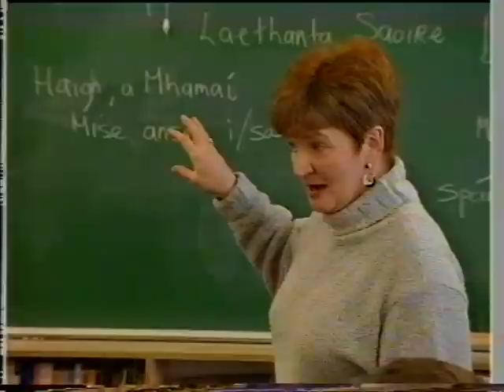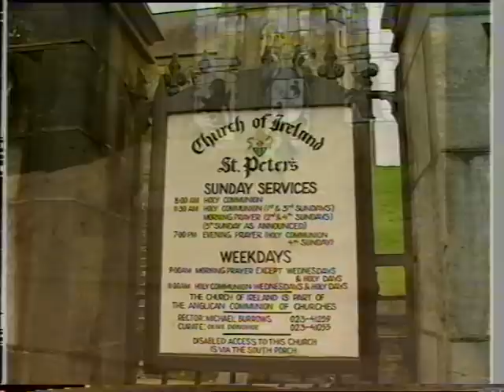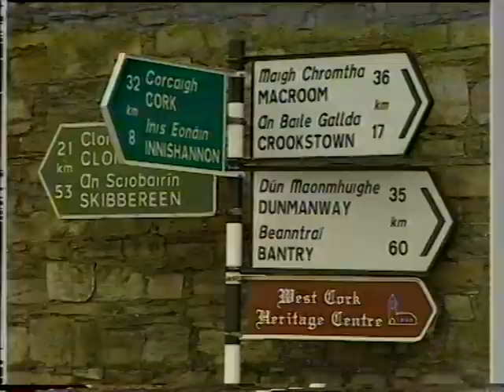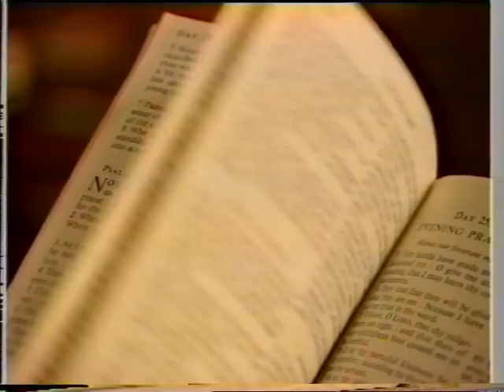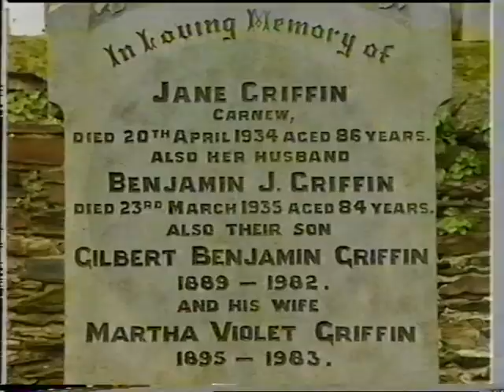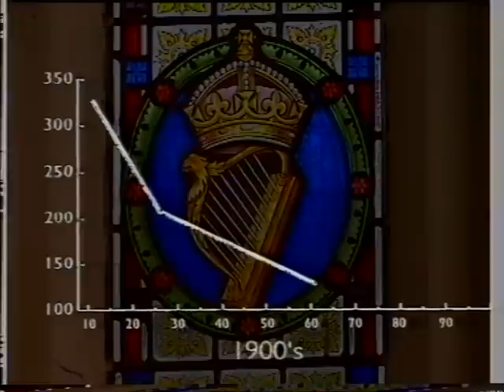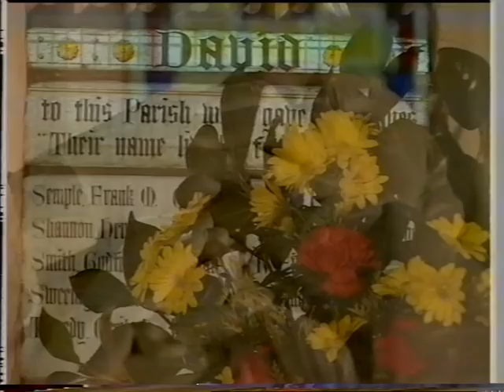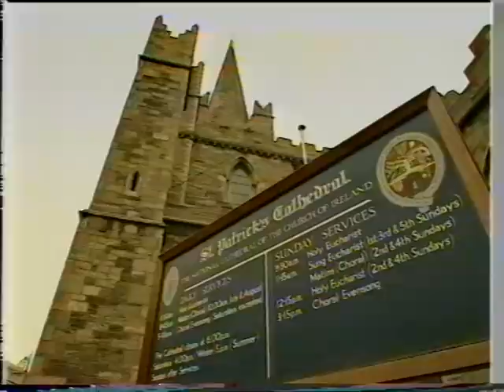'No Offence' Ireland's Other Protestants' 90's UTV Documentary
Featuring Thomas Paul Burgess (Ruefrex) this documentary can be viewed in collaboration with his books, 'The Contested Identity of Ulster Protestants (Palgrave Macmillan) & novel, 'White Church, Black Mountain' (Matador).